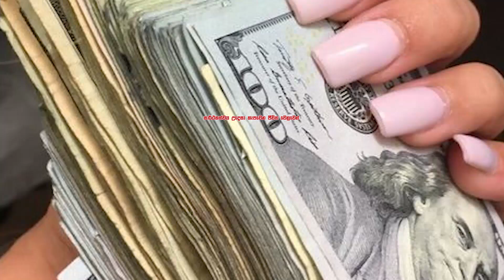Api Dinamu | සාර්ථක වෙන්න නම්, දියුණු වෙන්න නම් දැන් හිතන විදිය වෙනස් කරන්න | Roshan Dissanayaka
හෙලසුරු ටීවී | Helasuru TV